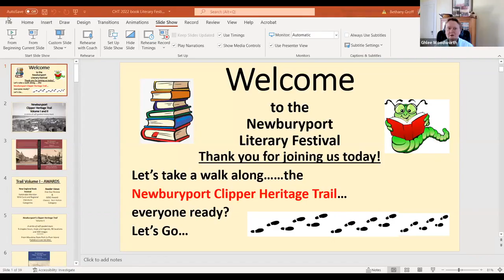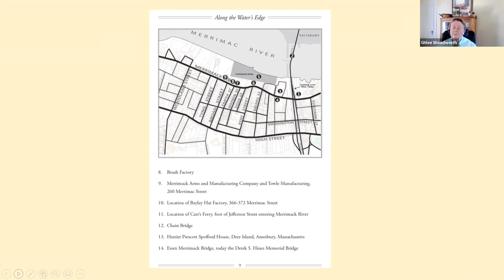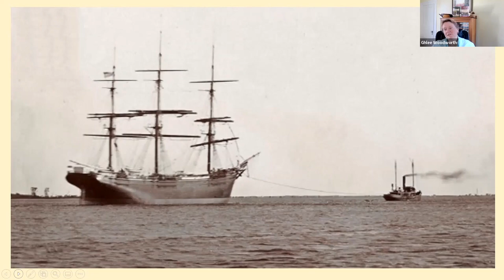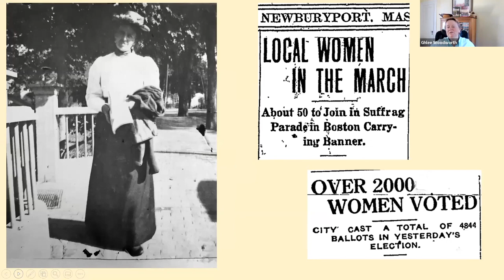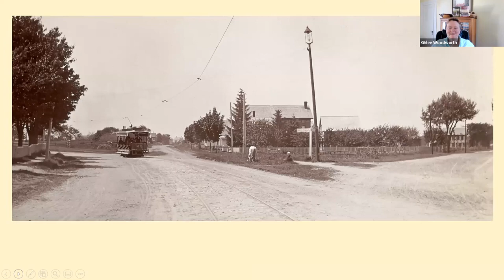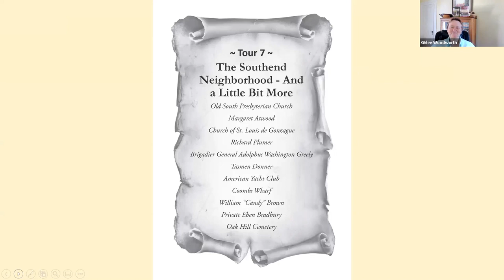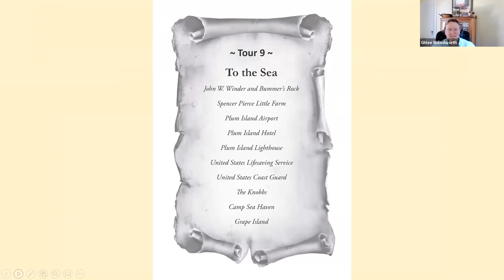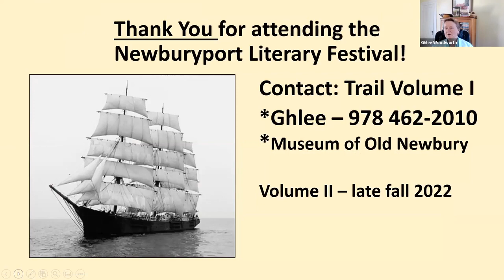Clipper Heritage Trail Volume II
Take a seat and get ready to view over 60 images of old Newburyport. Ghlee E. Woodworth’s upcoming local history book is entitled Newburyport Clipper Heritage Trail, Volume II. This richly illustrated work follows the award-winning Clipper Heritage Trail Volume I book, published in 2020. These books are based on the Clipper Heritage Trail Ghlee was honored with a Merit Award from the American Association of State and Local History. Clipper Heritage Trail Volume II tours will take you throughout the city, learning about shipyards, authors, poets, sea captains, photographers, cemeteries, and Plum Island. See a castle, the sites of old cotton mills and schoolhouses, a distillery and comb factory, a hotel and lighthouse, and hear about a summer camp for disabled children. There’s even a Wonder Woman connection to Newburyport!